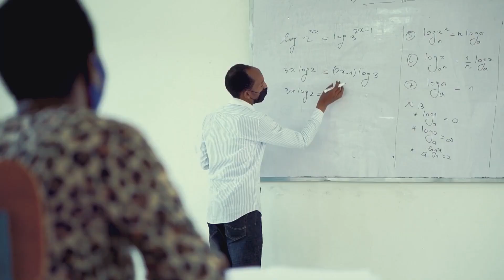UTB- What makes You different in 2021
Success means different things to different people.
What is your DEFINITION?